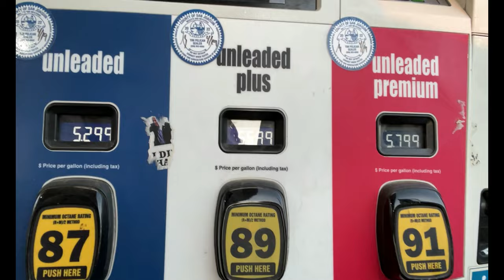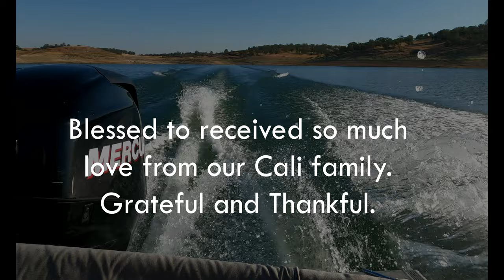08-18-22: Sacramento, CA Full Fun Day of Fishing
08-18-22: Sacramento, CA Full Fun Day of Fishing and Spending Time with the Brothers.

Shong Lee is one of the many modern Hmong Rappers.